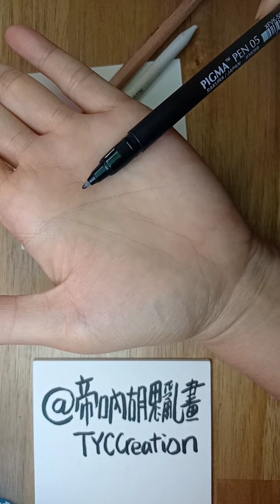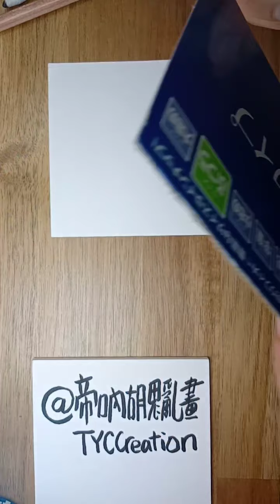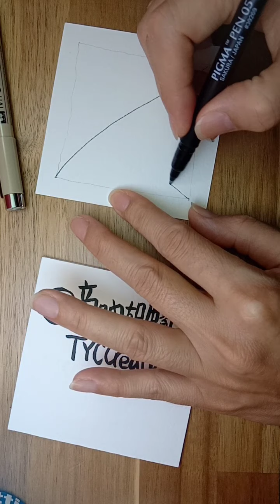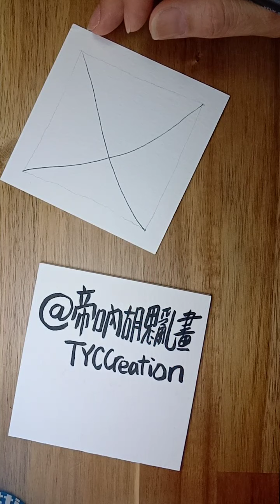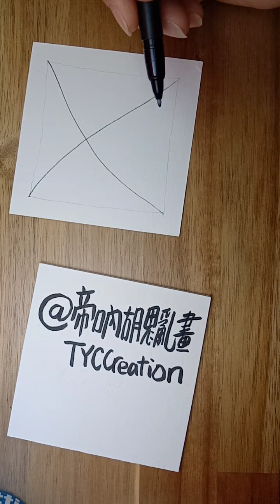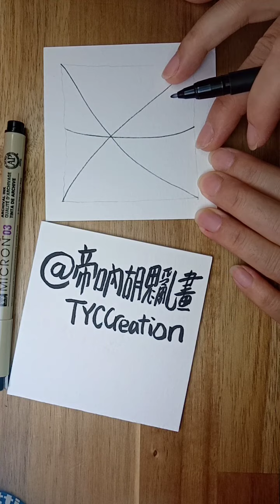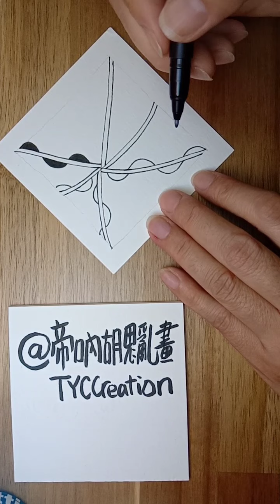帝吶老師點點名21 | 曲線裡的層層疊疊 | 禪繞21天的感覺? | 好家在我在家 Zentangle TinaCZT 禪繞畫 Live & free talk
【參加直播】 請歡迎追蹤我的臉書粉絲：
帝吶胡思亂畫TYCCREATIONS

Please visit my Facebook & Instagram
歡迎加入我的粉絲團 【Facebook & Instagram】
Instagram 粉絲： TinaCZT
臉書社團：禪繞抒發補給站TinaCZT